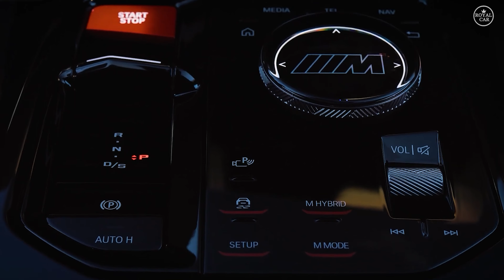New 2025 BMW M5 Touring - Better than the M5 Sedan !!!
MSRP:$122,675
Under the M5 Touring's hood lies the same plug-in hybrid powertrain you'll find in the M5 sedan. A twin-turbocharged V-8 engine and an electric motor combine for a whopping 717 horsepower.

2.Track Name: Sensitive